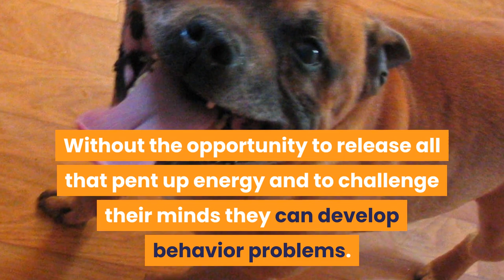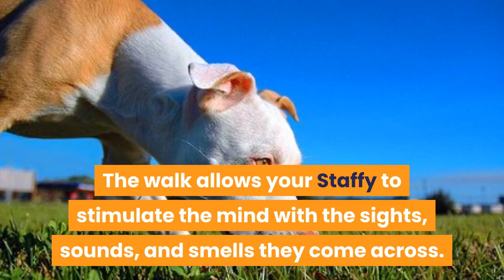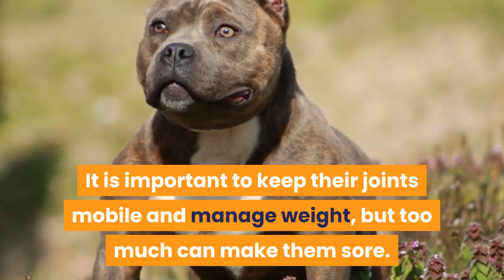Staffy Exercise Needs and Ideas [Staffordshire Bull Terrier]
Staffordshire Bull Terrier Exercise

How much exercise does a Staffy need?

The Staffordshire Bull Terrier, commonly called the Staffy, is an energetic dog with a muscular physique and has a lot of stamina.

They can run all day and keep coming back for more. They are spirited and fearless. Being a terrier they can be independent with a mind of their own. They aren’t above causing mischief if they are bored.

Click the link below for A guide to Staffy exercise and exercise ideas.